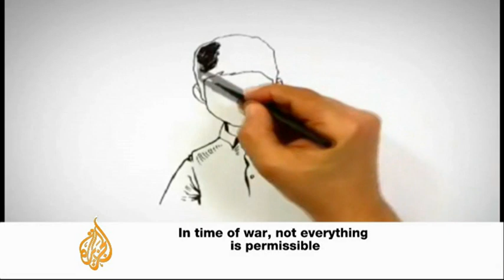Syria coalition publishes videos on rules of war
The war in Syria has claimed over 70,000 lives, many of those civilians.
Now the Syrian National Coalition has published several videos on the rules of war.

The guides are aimed at encouraging rebel fighters on the ground to follow international criminal laws - like the ones against enlisting children.
Tim Carstairs, the Head of Communications at Geneva Call, which produced the videos on behalf of the SNC, speaks to Al Jazeera.